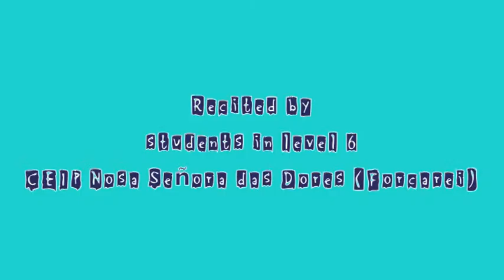China song in Europe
Federico García Lorca's poem recited by students in level 6